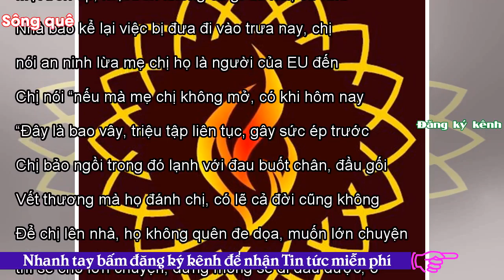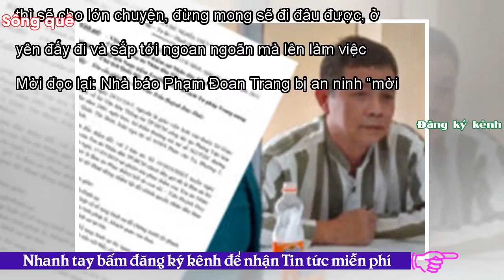- Sông QuêTạm được “tha” về, công an bao vây chung cư Lê Đức Thọ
FB Trịnh Kim Tiến 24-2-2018 Nhà báo Đoan Trang vừa về đến nhà riêng. Chị gọi điện thoại cho tôi trong bóng tối, điện và Internet trong nhà đều đã bị cắt hết. Trang nói họ tạm để chị về, sẽ tiếp tục lên làm việc trong những ngày tới. Phía an ninh nói với Trang rằng chị đừng mong ra khỏi nhà dù chỉ một bước chân, hiện người của họ đã bao vây khắp chung cư chị ở. Trang nói với tôi có lẽ họ chuẩn bị bắt giam chị. Hôm nay chị bị đưa đến A92, số 3 phố Nguyễn Gia Thiều, trụ sở tiếp dân của cơ quan an ninh Bộ công an. Họ ép chị phải ký nhận những bài phỏng vấn từ năm 2015, những thứ chị không còn chút...